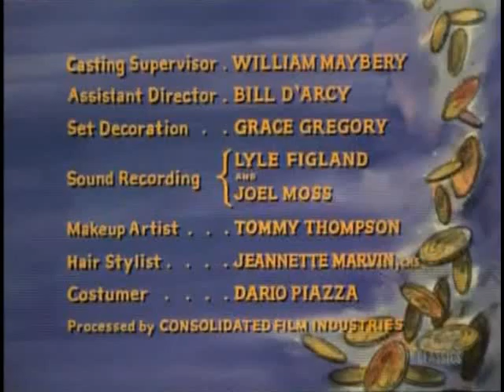Bonanza S9E18 The Burning Sky (January 28, 1968)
A ranch hand (Michael Murphy) causes trouble when he arrives with his Indian bride (Dawn Wells).